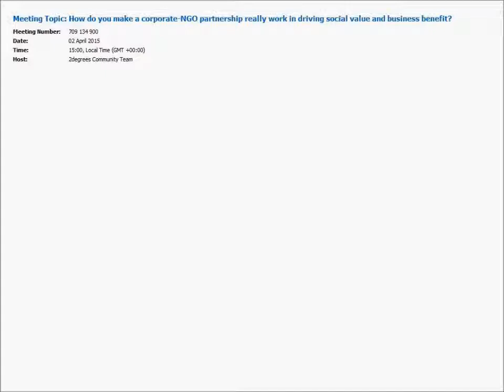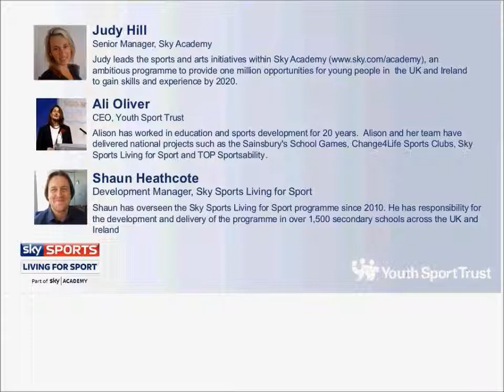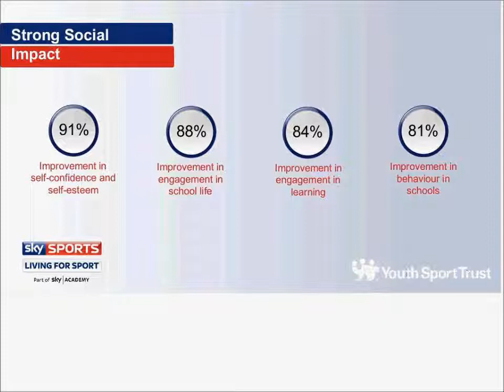How to make a corporate-NGO partnership really work in driving social value and business benefit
The days of corporates looking at NGO and charity partnerships purely as a way to generate some positive PR are long gone. Similarly, NGOs are no longer interested in merely partnering-up to access larger pots of cash.